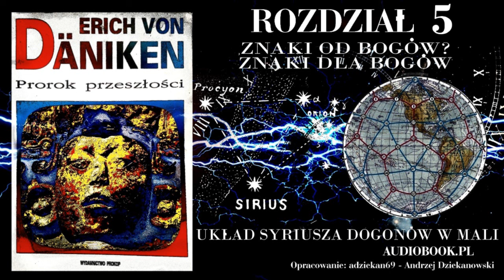ERICH VON DANIKEN PROROK PRZESZŁOŚCI cz 5 Audiobook pl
W rozdziale V, Daniken zabiera nas w podróż do starożytnej Grecji oraz Afryki.  Dowiemy się raz jeszcze czym jest złoty podział Euklidesa i jakie miał zastosowanie w praktyce? Co odkryli rosyjscy naukowcy i dlaczego Ziemia wygląda jak piłka? Zimbabwe i jej tajemnice, kto stworzył ten kraj bez historii ? Chcesz wiedzieć więcej ?